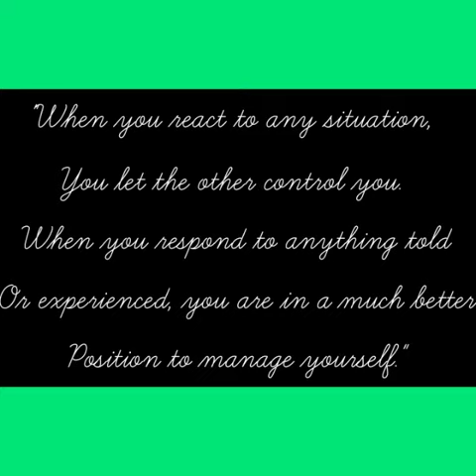Managing Emotions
Day 3 - Managing Emotions

"Emotion can be the enemy, if you give into your emotion, you lose yourself. You must be at one with your emotions, because the body always follows the mind."--Bruce Lee

Mental Health Awareness Week, Hosted by the Banjara Academy from 2nd - 10th October 2020 at 11am every day on our Facebook and Instagram pages. We are committed to spread Mental Health Awareness through various topics:-
1. Sense of Humour
2. Strengthening Relations
3. Managing Emotions
4. Positive Mental Attitude
5. Decision making and Goal Setting
6. Empathy

Banjara Academy Offers free confidential counselling and emotional support to all in person and online.